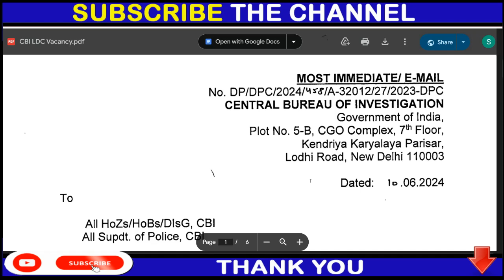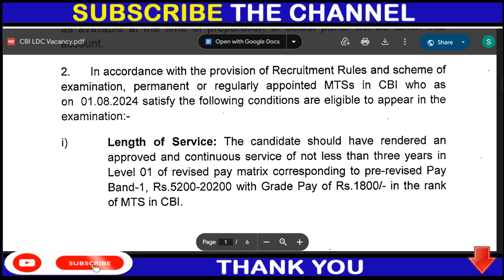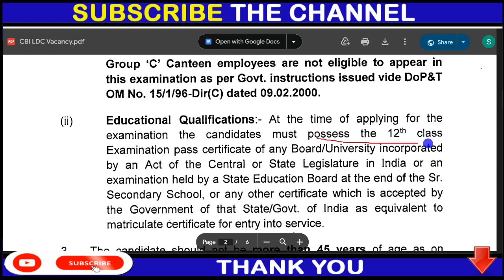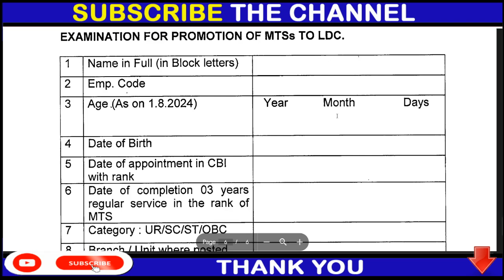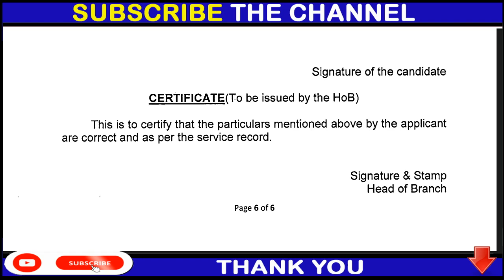CBI JOB 2024 | CBI JOB 2024 APPLY ONLINE | CBI JOB 2024 JOB UPDATE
12th pass jobs
12th pass latest vacancy